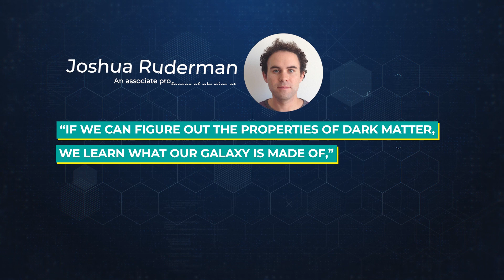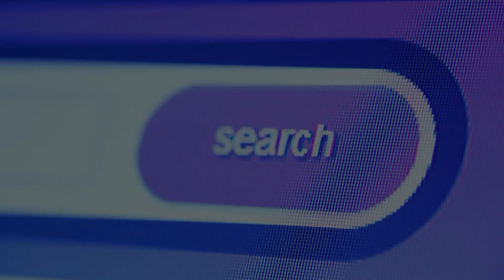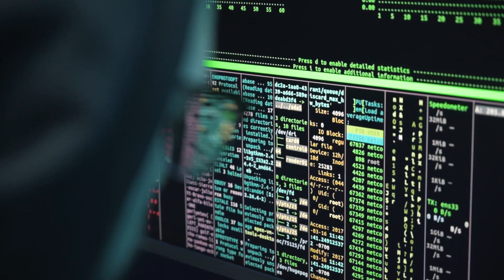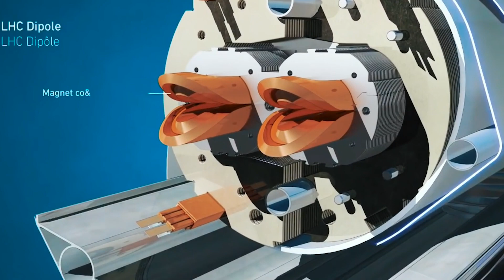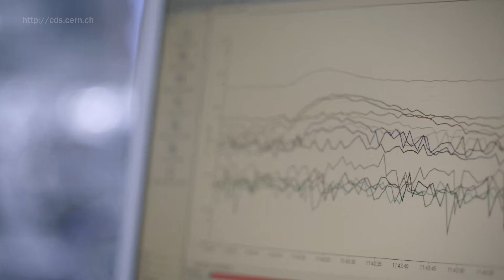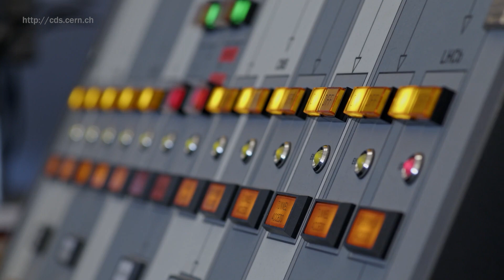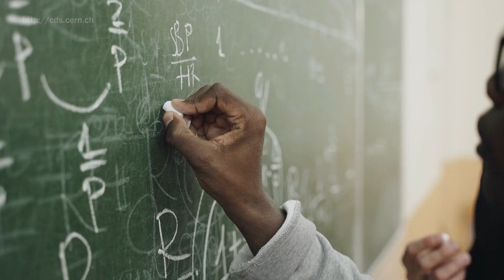Scientists At CERN Major Energy BREAKTHROUGH